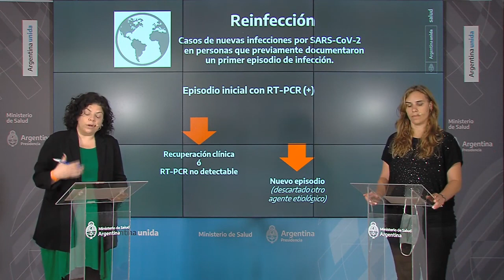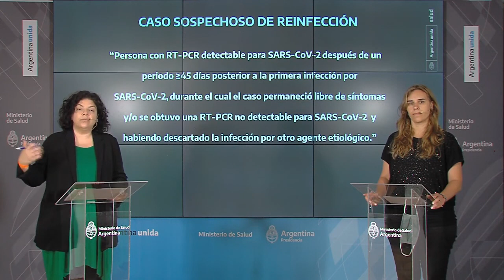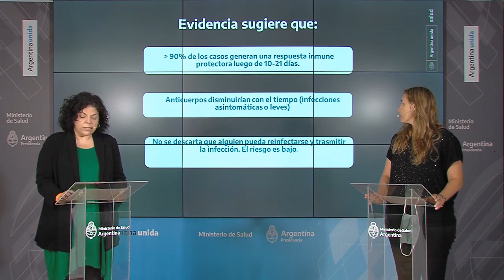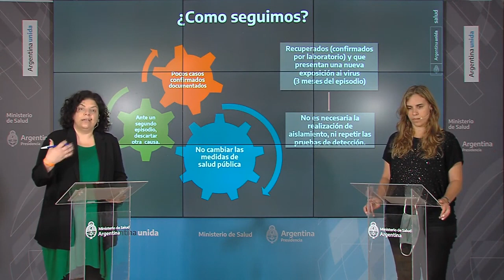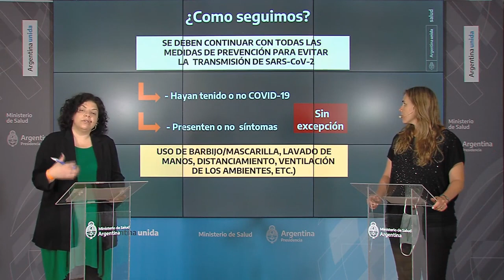Coronavirus en Argentina: reporte diario del Ministerio de Salud (viernes 11 de diciembre)